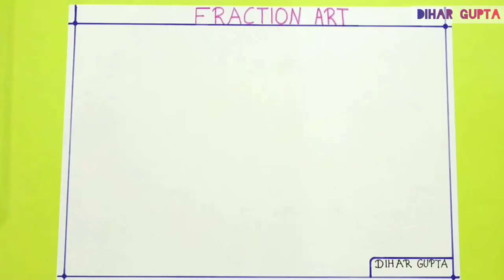Fraction Art || How to make beautiful scenery using fraction